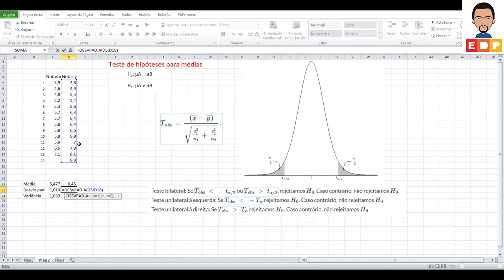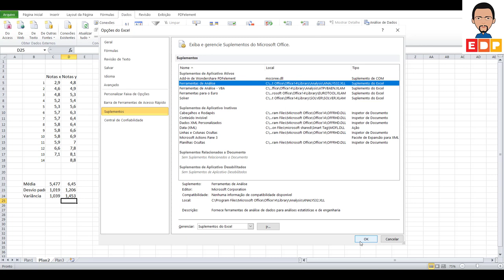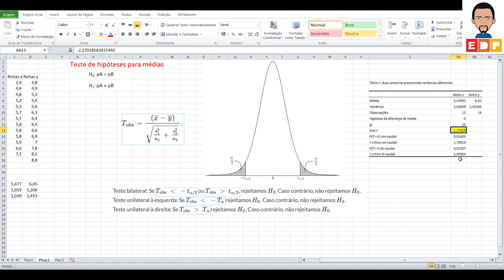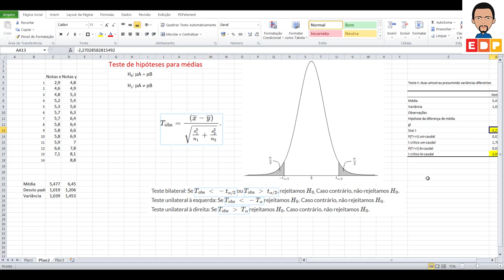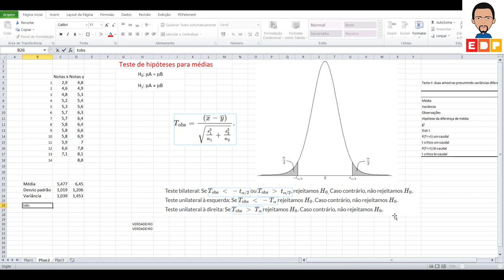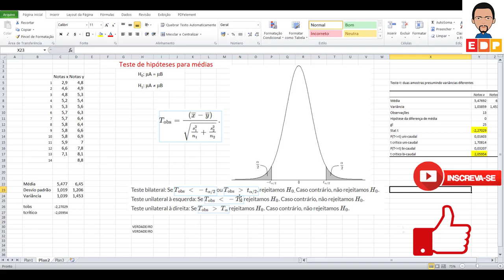COMO FAZER UM TESTE T DE STUDENT PARA IGUALDADE DE MÉDIAS NO EXCEL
COMO FAZER UM TESTE T DE STUDENT PARA IGUALDADE DE MÉDIAS NO EXCEL. TESTE T DE STUDENT PARA IGUALDADE DE MÉDIAS SENDO UM TESTE PARAMÉTRICO NO EXCEL VERIFICAÇÃO DE TESTE DE HIPÓTESE DE IGUALDADE DE MÉDIAS